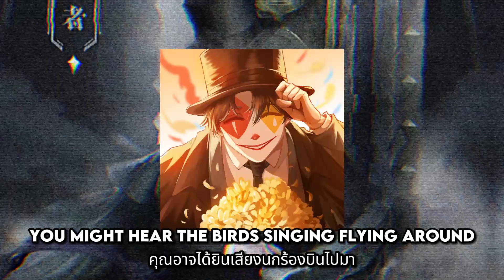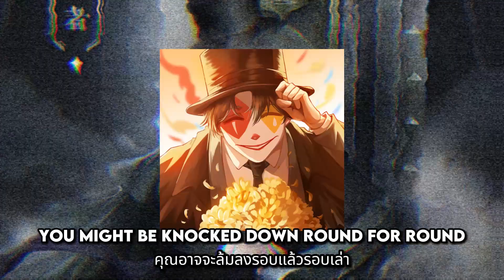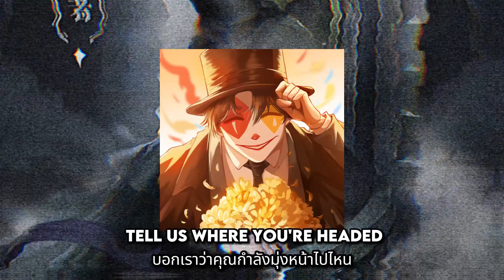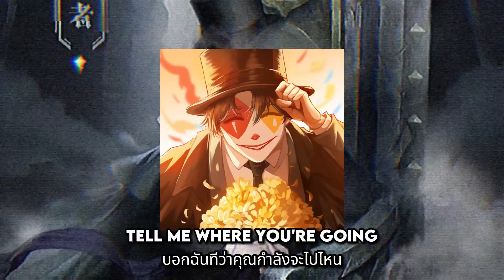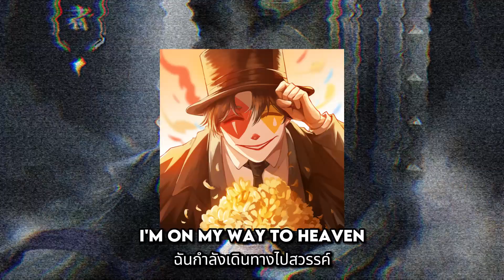Mr. Rager ( Lyrics • แปลไทย ) - Kid Cudi ( Klein Moretti )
Klein Moretti originally knows as Zhou Mingrui before waking up in a new world after transmigrating. He is a Beyonder of the Fool Pathway and is the main protagonist of the novel Lord of the Mysteries. He leads the Tarot Club as the powerful and mysterious entity known only to its members as The Fool

นี่เป็นการแปลเพลงครั้งแรก ถ้าผิดพลาดตรงไหนบอกมาได้นะครับ